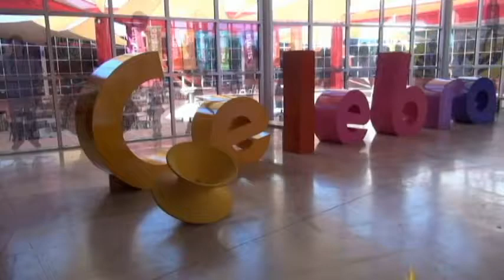Rodanoticias ¨Sonidos¨ Leticia.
Rodanoticias

Reportera: Leticia.
Exhibición: Sonidos.
Entorno: Natural.